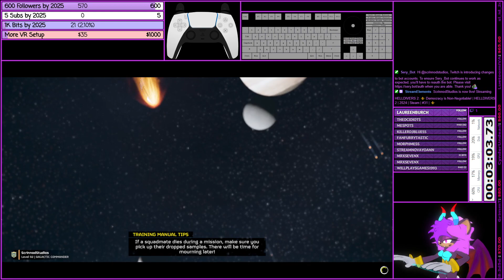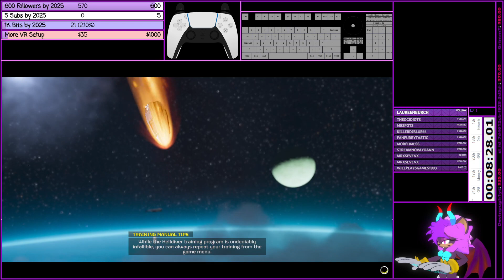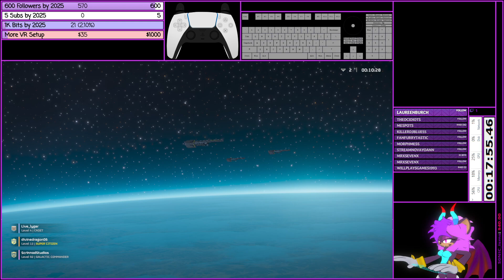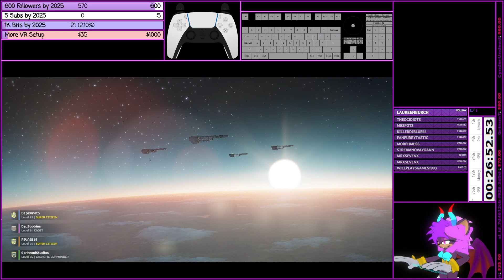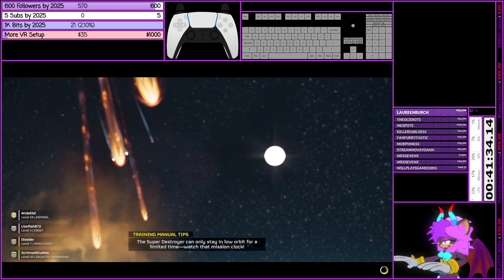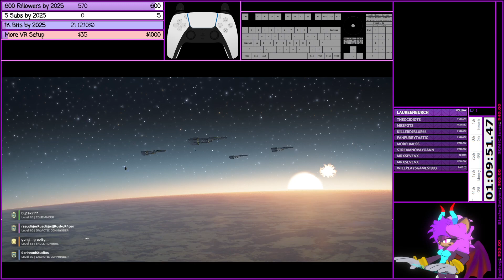⚜️ Democracy is Non-Negotiable! | HELLDIVERS 2 | 2024 | Steam | #31